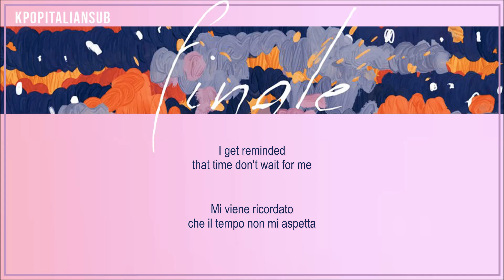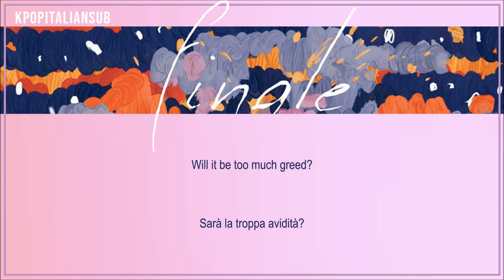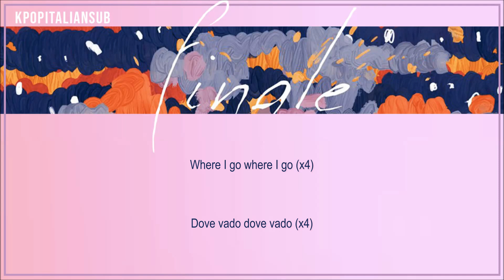[SUB ITA / ENG] B-BOMB (Block B) - Finale